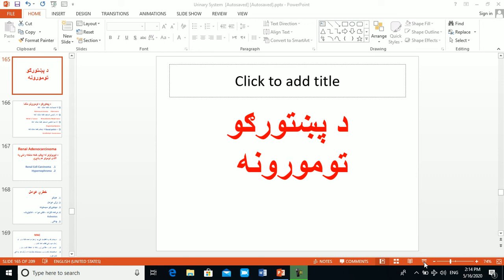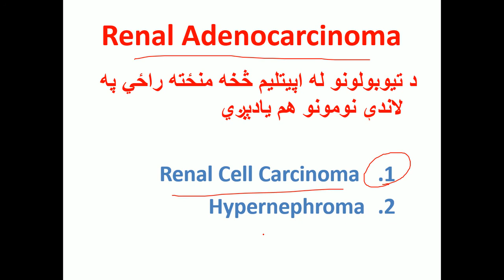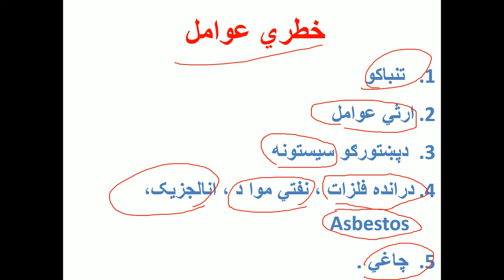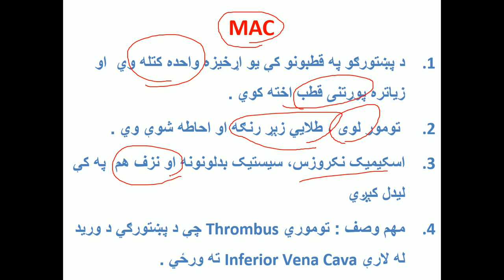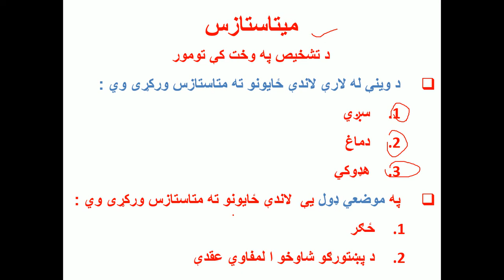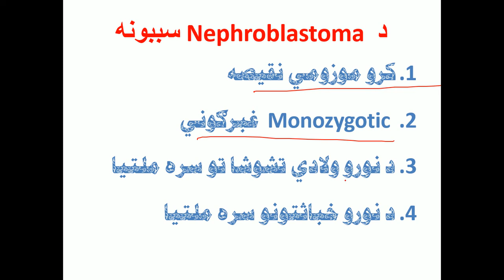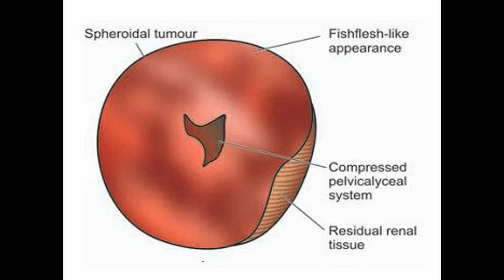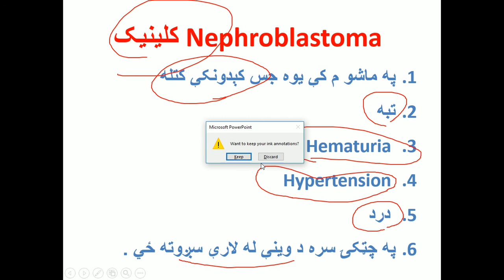3 2 kidney19 B,D By Dr hamidi